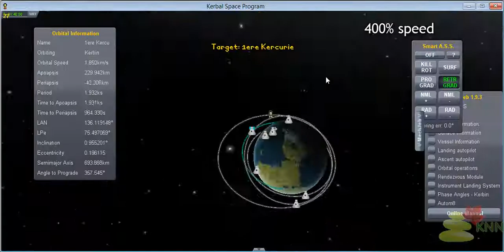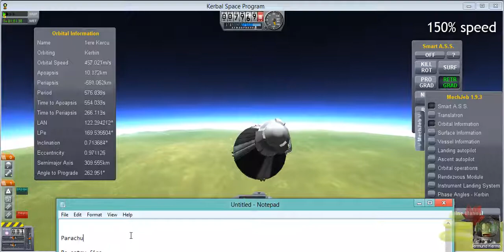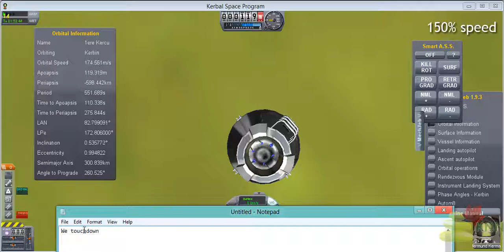Kerbin Re-entry Simulation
Thanks to PakledHostage for the re-entry mod.

For educational, gaming and responsible fun purposes only.